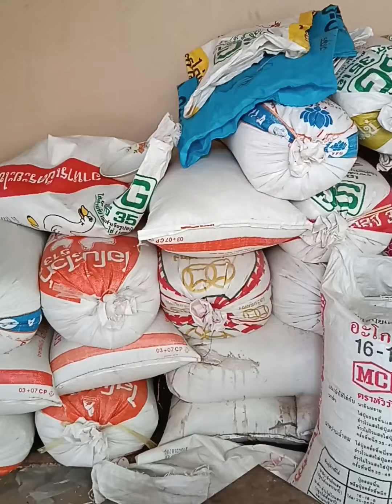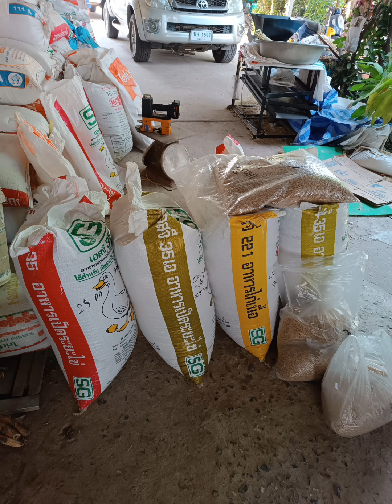พันธุ์ข้าวเหนียวต้นสูงไม่ล้ม🌾ลูกค้าจากจังหวัดเลย.มารับเองคะ🌾